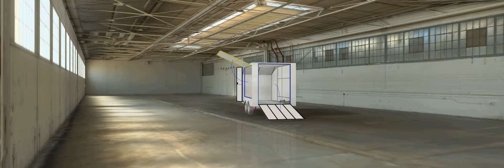Trailer 3mx2m lge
360 view of 3m x 2m enclosed trailer.